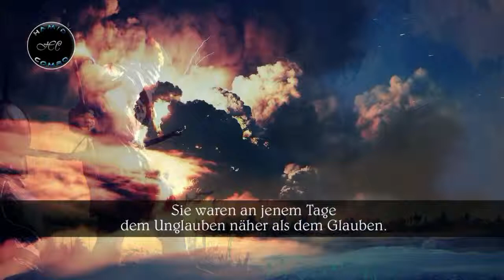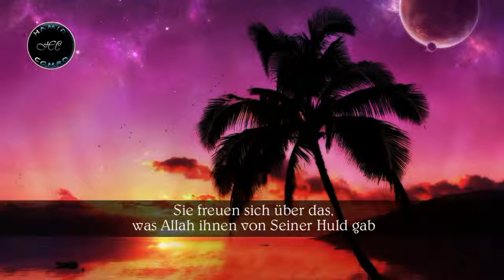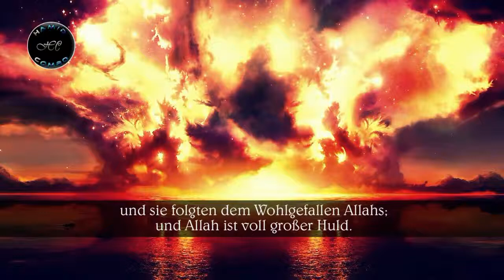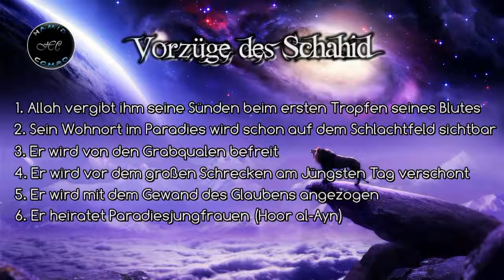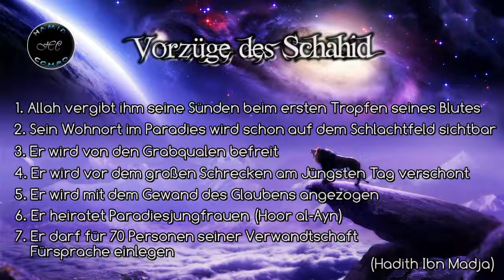Sie leben! - Muhammad al Luhaidan